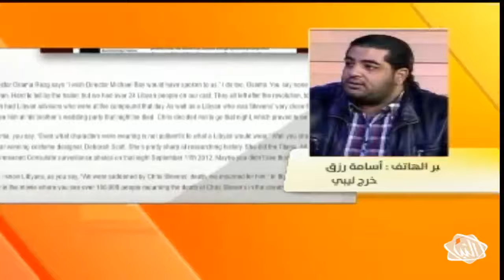مداخلة هاتفية مع المخرج الليبي أسامة رزق خلال برنامج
حيث تحدث رزق حول الفيلم السينمائي الأمريكي "13 ساعة في بنغازي"